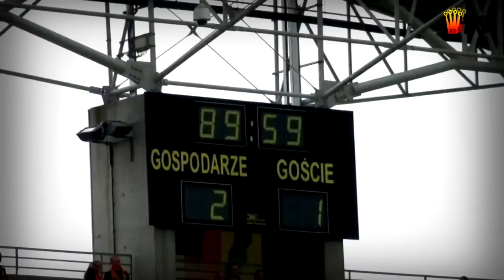Korona Kielce - Podbeskidzie Bielsko-Biała - zapowiedź meczu (21.09.2012 r.)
Zapraszamy do oglądania zapowiedzi meczu 5. kolejki T-Mobile Ekstraklasy pomiędzy Koroną Kielce, a Podbeskidziem Bielsko-Biała. Spotkanie rozpocznie się na Arenie Kielc w najbliższy piątek o godzinie 18:00. Musisz tam być!